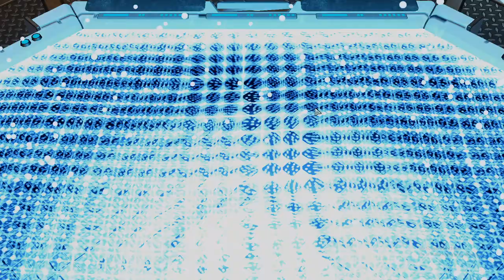(17) XCOM2 L/I - Lone Wolf Campaign